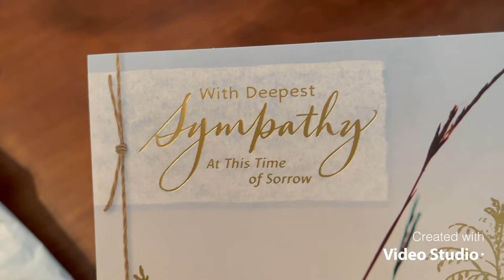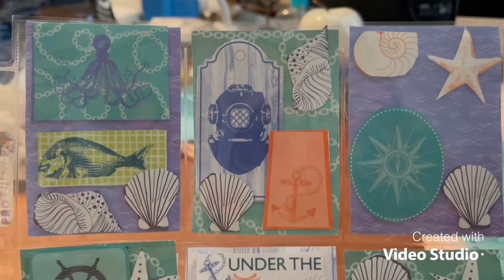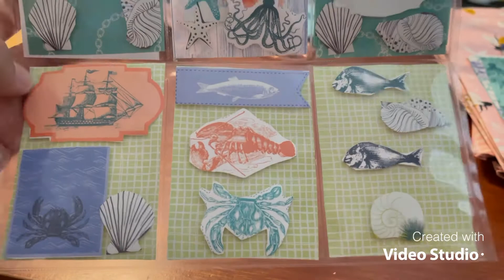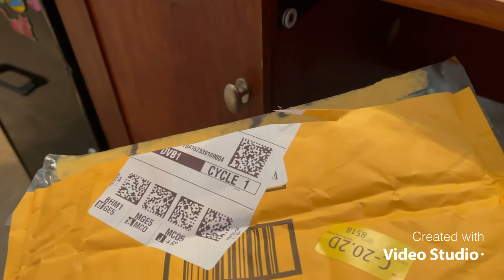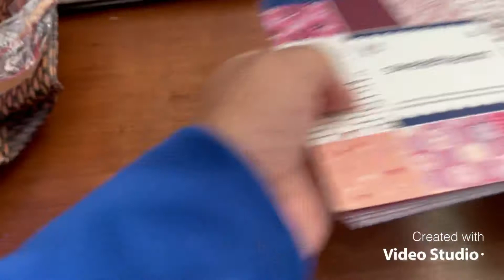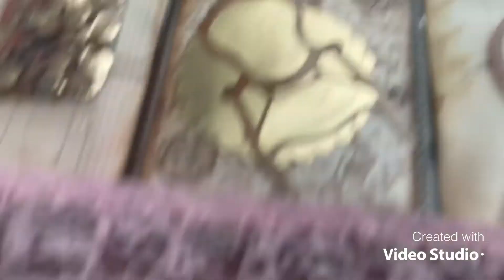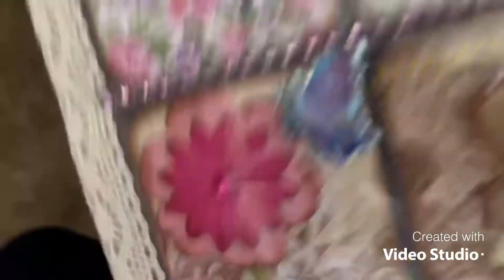Happy Mail 🤗🤗🤗 Surgery Day